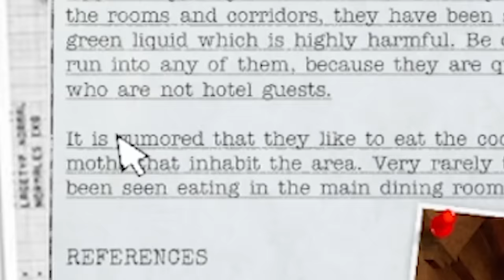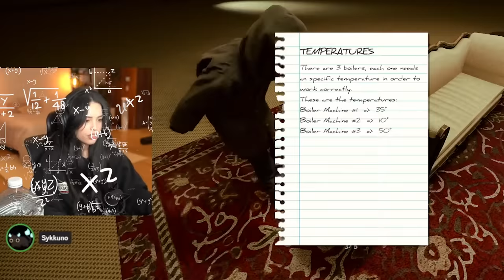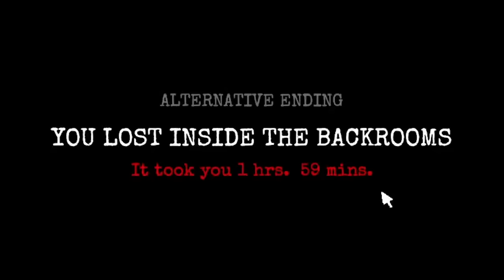I Backstab Sykkuno in the Backrooms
Welcome to Valkyrae’s latest video, where she’s taking on the infamous and creepy game known as Backrooms. Joining her for this haunting adventure are Sykkuno, Wendy, and Lilypichu, as they dive headfirst into the new levels added to the game. As they navigate through the eerie and claustrophobic maze of the Backrooms, they must work together to avoid dangers and solve puzzles to progress and make it out alive. Watch as they scream, laugh, and bond through the spine-chilling gameplay. Will they make it out of the Backrooms or become trapped forever in this never-ending abyss? Find out in this thrilling video with the talented and entertaining group of Valkyrae, Sykkuno, Wendy, and Lilypichu.